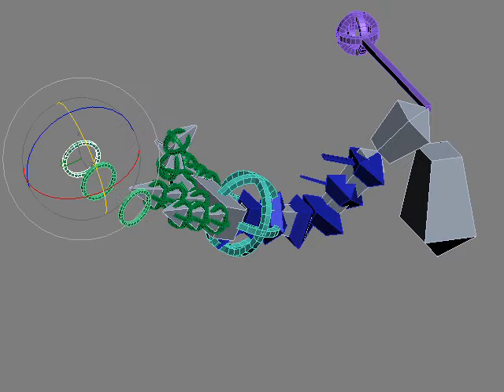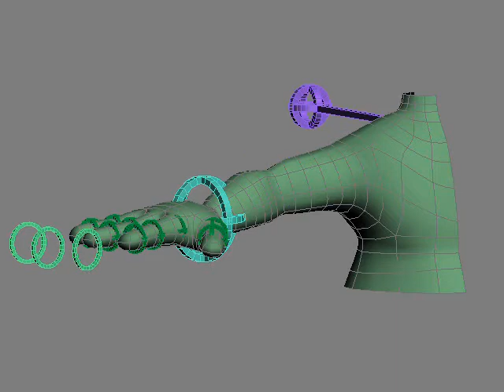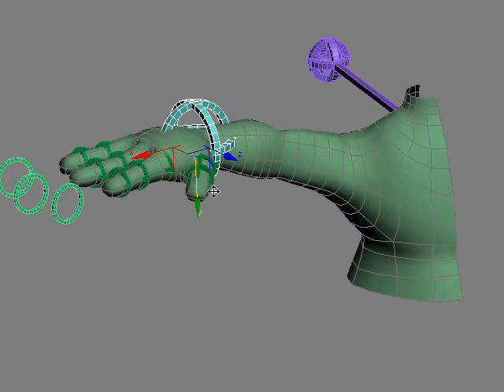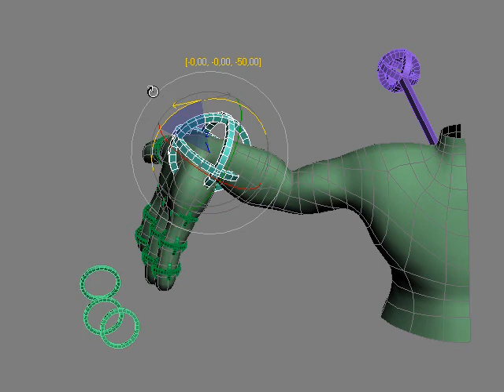Rig y skin de un brazo con twist bones